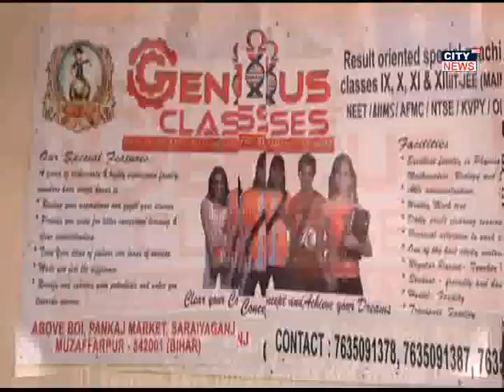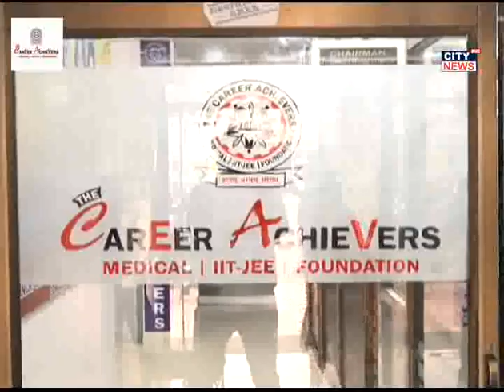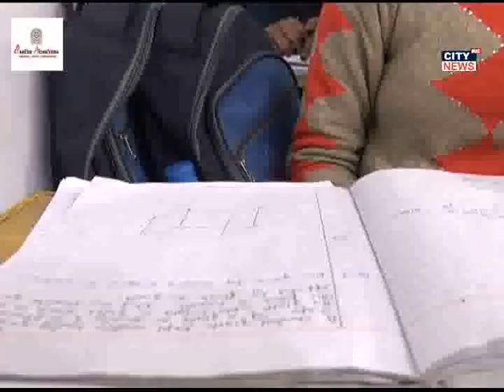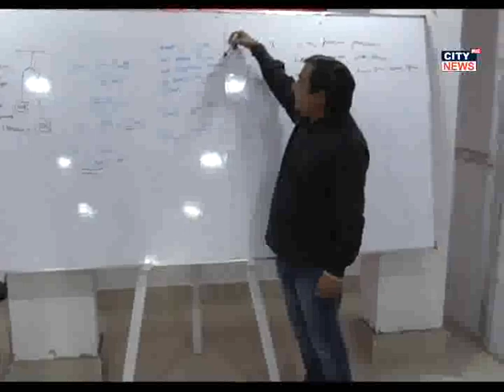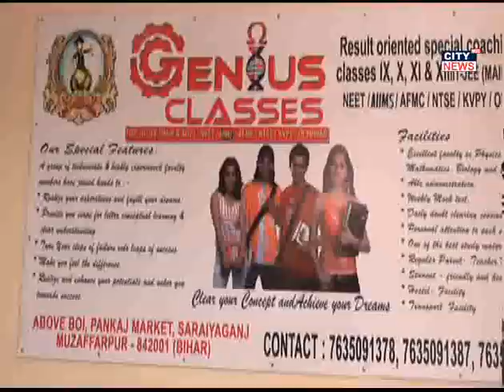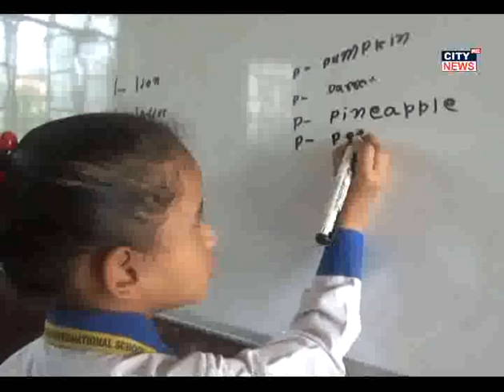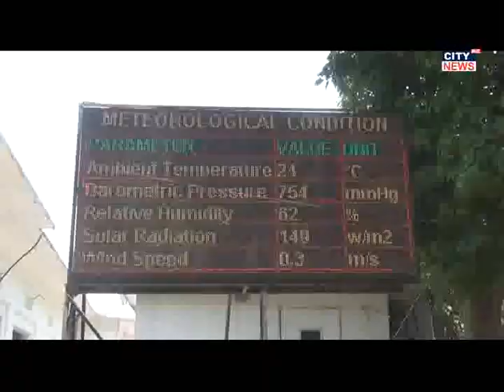25 05 2020 CITY NEWS MUZAFFARPUR